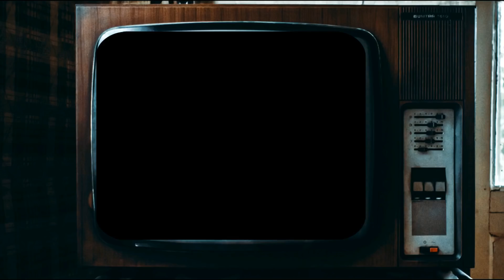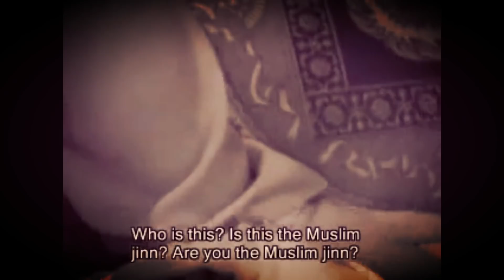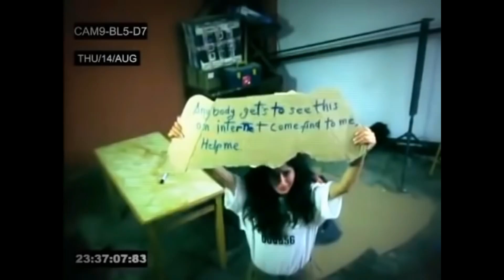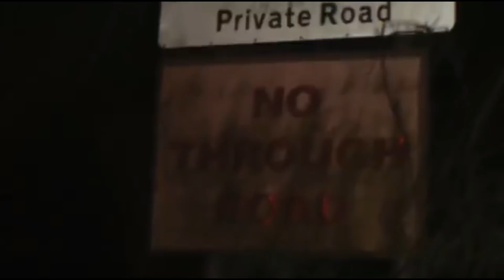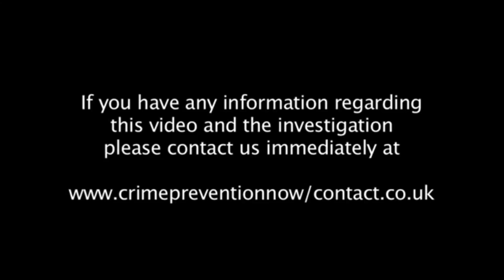रहस्यमय इंटरनेट वीडियो Part-2